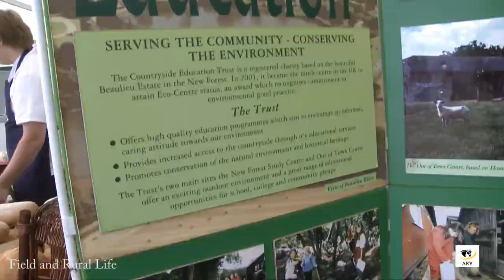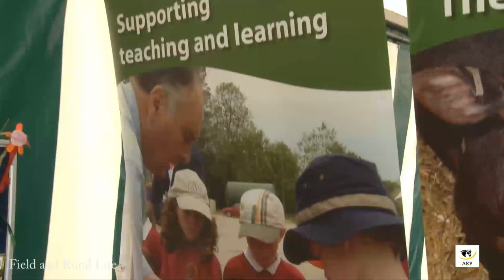FRL at the The 2010 New Forest & Hampshire Show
Field and Rural Life with a brief overview of the New Forest & Hampshire Show, a great event for all the family offering something for everyone